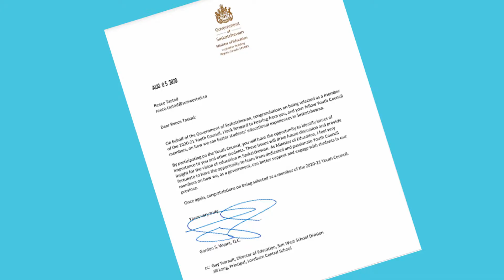Loreburn student appointed to Provincial Youth Council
Reece Tastad, a grade eleven student at Loreburn Central School has recently been appointed to the Provincial Youth Council. Reece is among 12 students from across Saskatchewan that were appointed to the Provincial Youth Council by the Minister of Education. The Council provides a youth perspective on educational issues facing Saskatchewan students. Watch this short interview with Reece about her work on the Council.